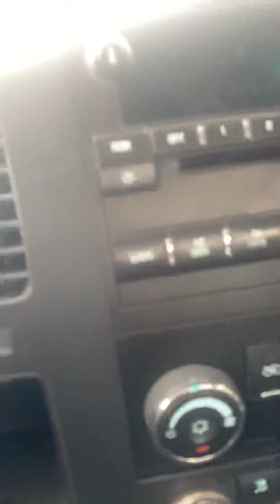Raining 🌧 in baysh ksa